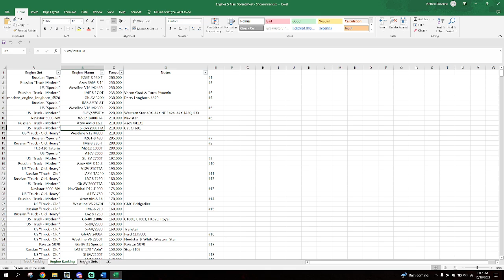Massive Progress On Season 8 With The Step 39331 "Pike"